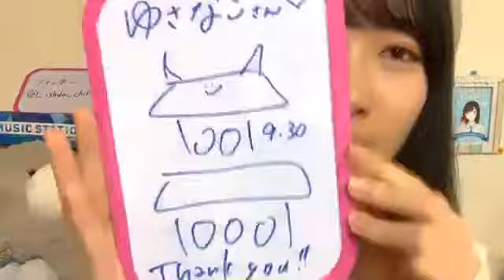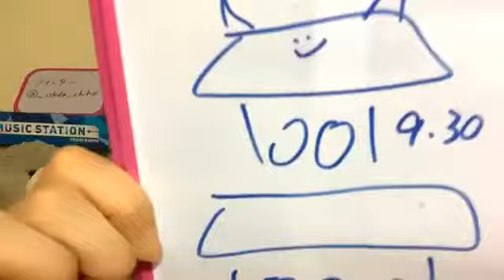190930 Showroom STU48 1st Gen Ishida Chiho 2100